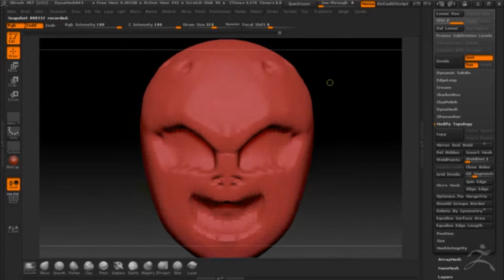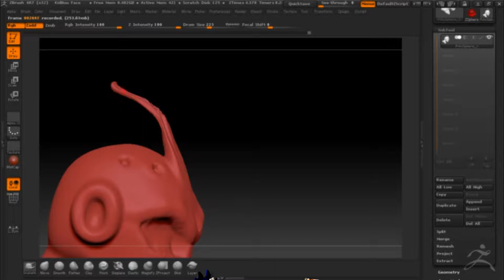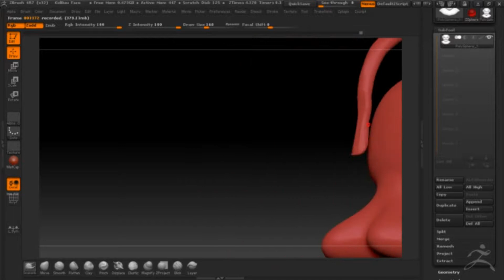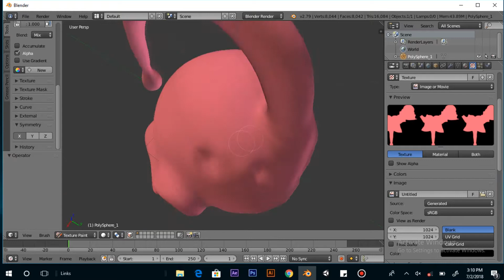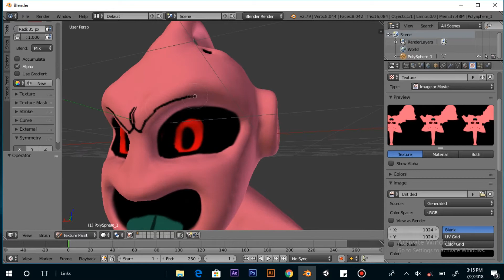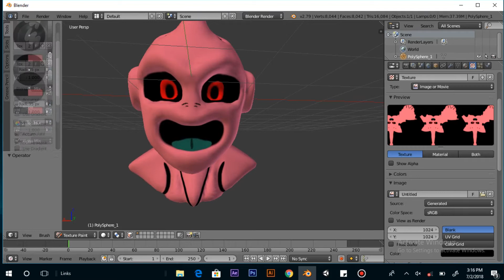Majin Boo : Zbrush Quick Sculpt Practice ~^3D Sculpture^~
Yo what is up guys, I am Tony and I am here with speed sculpt of Kid BOO on Zbrush. I know it is kind of short but remember, I did this just for practicing .Hope You like and let me know your thoughts. Thanks.

I don't own Dragon ball, Dragon ball Z , Dragon ball super or any other series and products related to it. Please support the Official series.